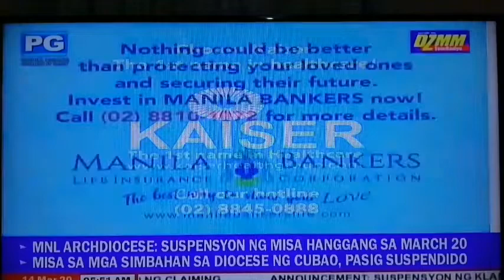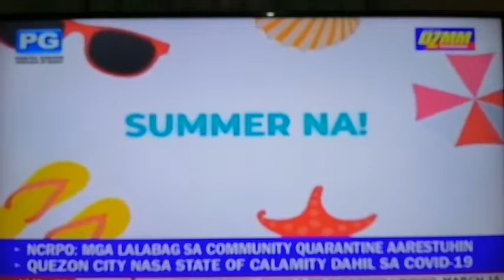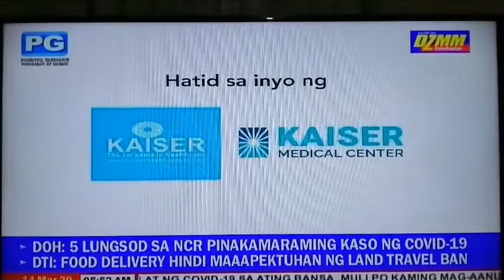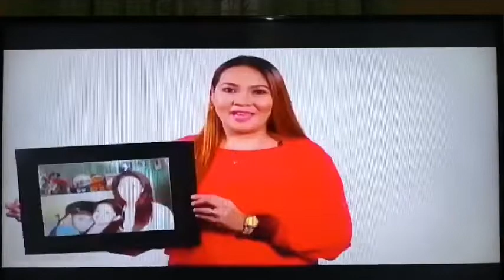IMG Financial Tips #16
BAYARAN ng buo and Credit Card bill, huwag deferred or MINIMUM due lang
Watch Kape at Salita "Kwarta Kusina segment every Saturday from 5:30am-6am at DZMM Teleradyo and ABS-CBN.

Join IMG now and be part of our 10 million by 2025 FINANCIAL EDUCATION MOVEMENT

In IMG We teach people how to MAKE, SAVE, GROW and PROTECT your MONEY in the RIGHT way.

Learn more about IMG and How IMG can really help you?
Register and Learn it Online!

Other benefits when you JOIN IMG now.
1. Getting to know the BASIC Financial concepts
2. Choosing the RIGHT healthcare
3. Understanding the PURPOSE of insurance
4. MANAGING debts effectively
5. SAVING the right way
6. GROWING wealth through investments
7. UNDERSTANDING retirement and estate planning
8. EMPOWERING Filipinos through financial education
9. Discounts, Access and Amazing opportunity.
10. You will get a FREE BOOK "The Secret to Saving and Building your Future book

Excited to see you!

To your Financial Success,
Coach Malvin & Matin Leano